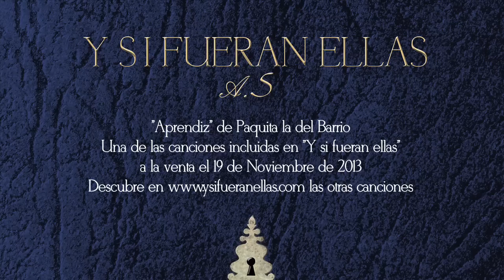"Aprendiz" de Paquita la del Barrio (de "Y si fueran ellas")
las otras canciones, y reserva ya el álbum haciendo click en el siguiente

"Aprendiz" de Paquita la del Barrio es una de las canciones que componen "Y si fueran ellas", a la venta el 19 de Noviembre de 2013.